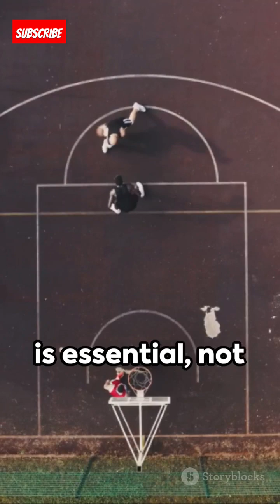Gravitational force | Centripetal force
In this captivating video, we unravel the mysteries of the captivating gravitational force in the most engaging and easy-to-understand way possible. Join us as we take you on a journey through the fascinating concept of gravity, exploring its effects on our everyday lives and the wonders of the universe. From Newton's apple to Einstein's theory of relativity, we simplify complex ideas so that anyone can comprehend this fundamental force of nature. Prepare to be amazed as we uncover mind-boggling phenomena like black holes and planetary motion. Don't miss out on this incredible opportunity to expand your knowledge and gain a whole new perspective on the world around us. Together, let's spread the wonders of science!
Gravitation: The Invisible Force